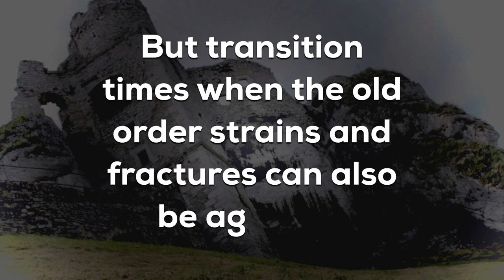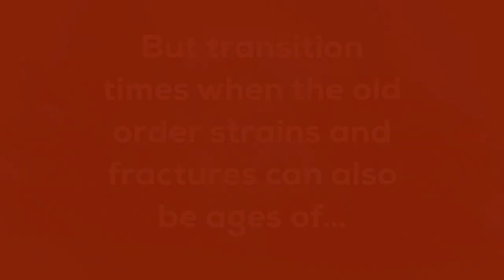LEARNING CHANGE #1 • Adaptive Social Learning for the Anthropocene Transition • 23 September 2020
The first in a series of four roundtable conversations with Nora Bateson, Sam Rye, Amanda Tattersall and Tyson Yunkaporta, curated by Kenneth McLeod for the Anthropocene Transition Network Inc.

Three follow-up participants' forums will follow the first three roundtables.